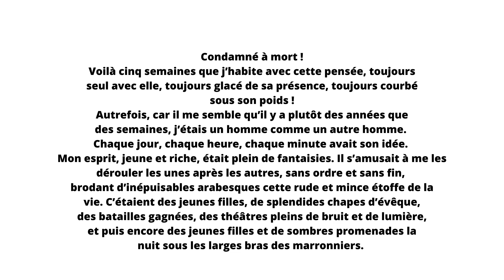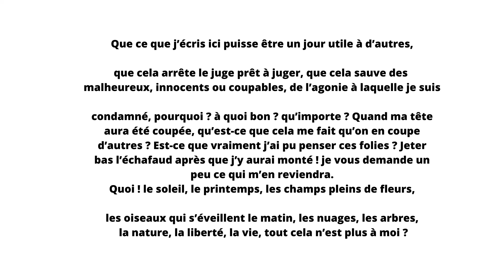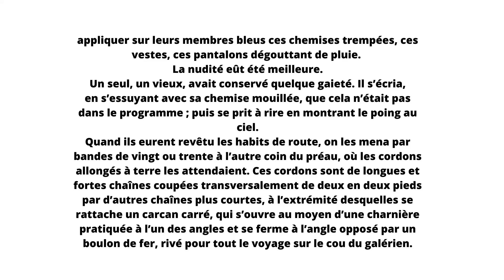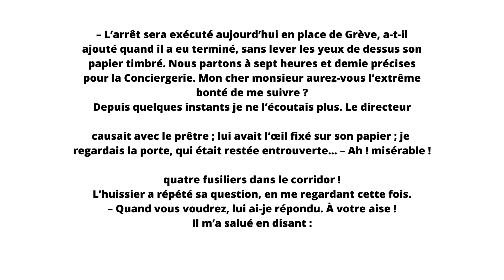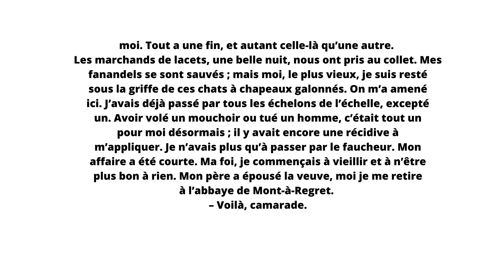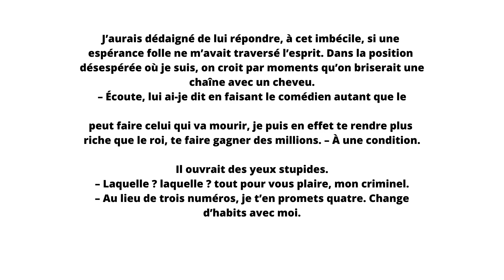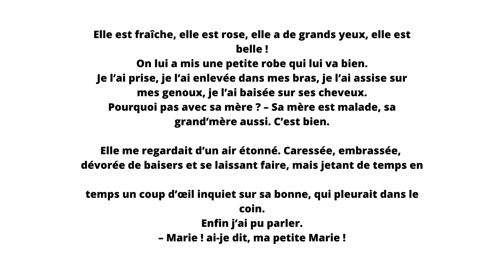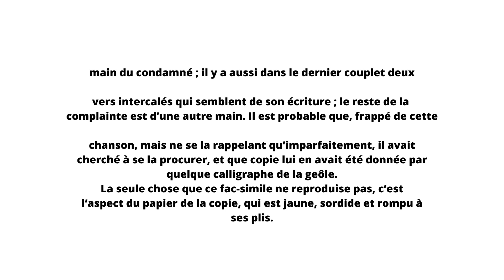lecture le dernier jour d'un condamné lycée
Victor Hugo